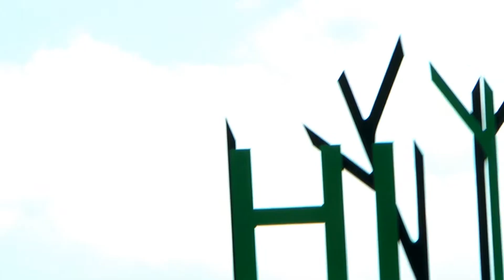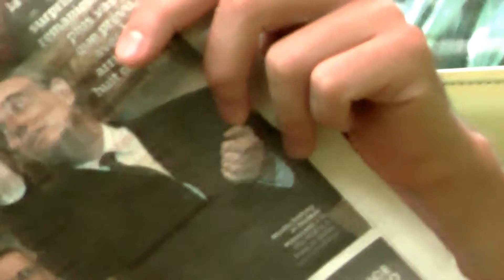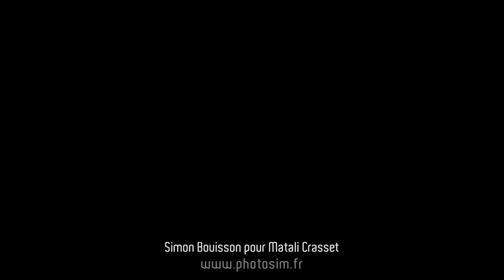Hi-Hotel - Simon Bouisson pour Matali Crasset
Hi-Hotel de Nice designé par Matali Crasset.
Un film de Simon Bouisson